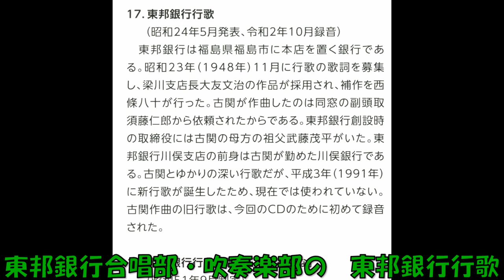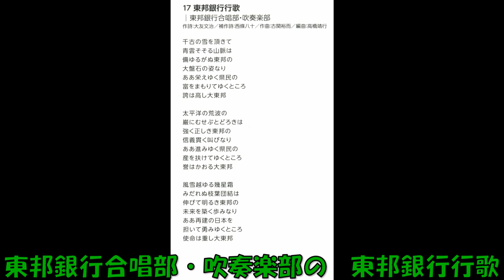東邦銀行合唱部・吹奏楽部の 東邦銀行行歌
古関裕而秘曲集　～社歌・企業ソング編～　 disc2    大友文治作詞 西條八十補作詞 古関裕而作曲 高橋靖行編曲 東邦銀行合唱部・吹奏楽部　COCP－41335    コロムビアレコード　監修 古関正裕 刑部芳則　2枚組　2020年12月23日発売。昭和24年発表、令和2年10月録音。
小生の母は昭和18年頃から東邦銀行田島支店に入行、昭和21年の大火で類焼後は仮店舗に移り、25年に上町の新支店に勤務しました。幼い頃訪れたこの支店には懐かしい想い出があります。昨年「東邦銀行二十年史」の譜面を参考にこの歌ってみましたが、今回新たにレコーディングされたものと同じ旋律のようです。当時の関係者にうかがうと、事あるごとに良く歌ったそうですが、当時流していた原曲レコードなどは、銀行に残されていなかったのでしょうか。またコロムビアにも保管されていなかったのでしょうか、疑問が残ります。